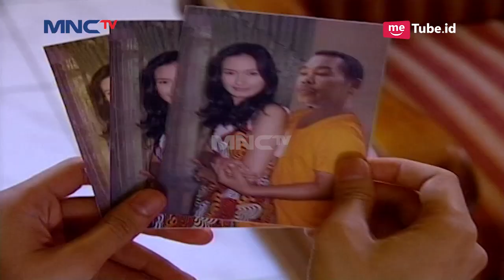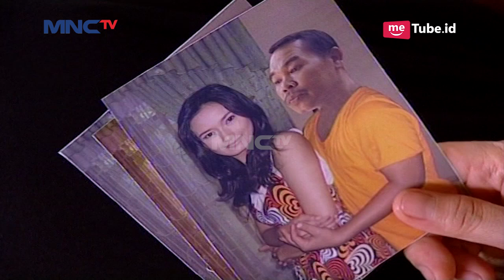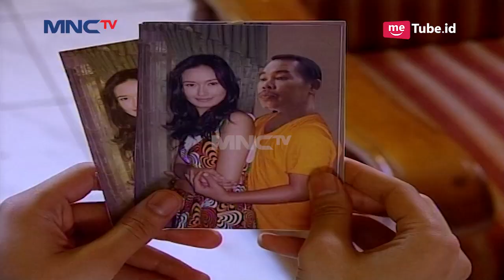Istrinya Haji Sulam Masih Kesal Karena Foto Haji Sulam dan Atikah - Tukang Bubur Naik Haji Eps 6